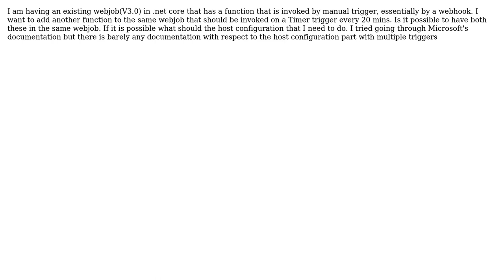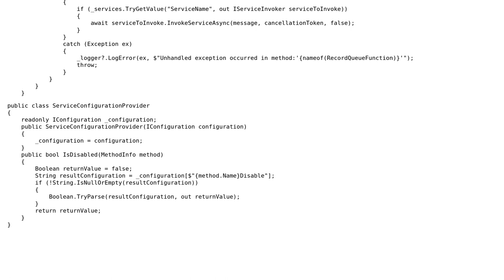Is it possible for a single webjob to have a timer triggered function as well as a manually...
Is it possible for a single webjob to have a timer triggered function as well as a manually triggered function

With thanks & praise to God, and with thanks to the many people who have made this project possible! | Content (except music & images) licensed under CC BY-SA | Music | Images & others | With thanks to user Phaneendra Satyavolu user bmukes and the Stack Exchange Network Trademarks are property of their respective owners. You are responsible for your own actions.